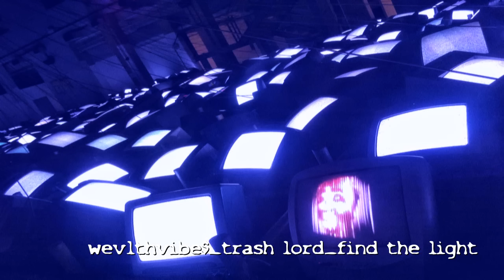WEVLTH x TRASH LORD - Find The Light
Independent & Experimental Bass Music

...care to stalk the_accidental_poet socially?

trillwave witch house trap edm